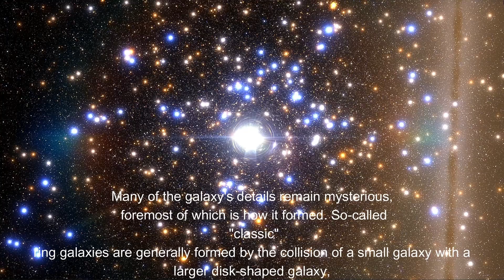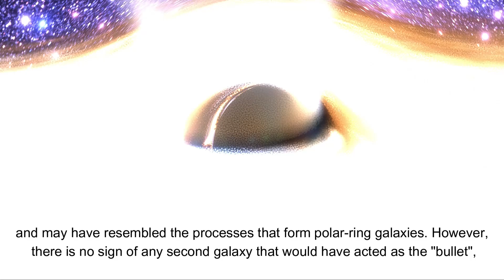Wonders of the Universe (S1 EP3 "Hoag's Object")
hoags objects MORE LIKE HO- yea im not going make that joke